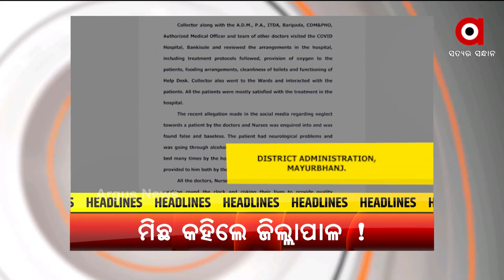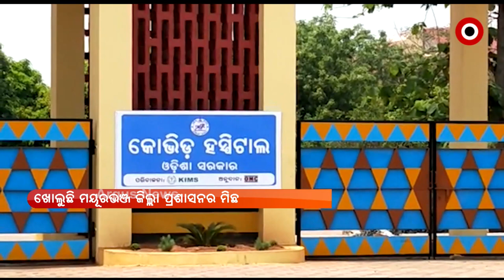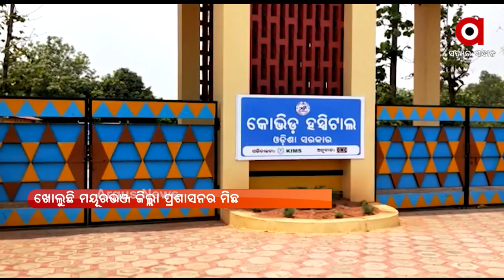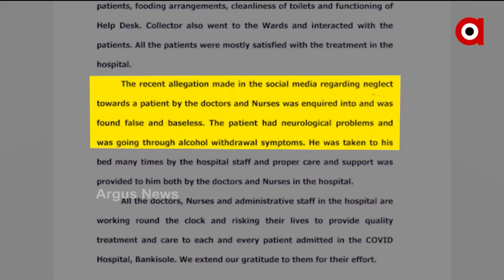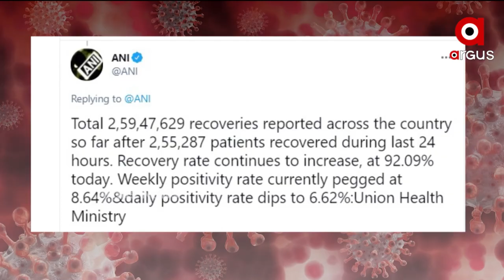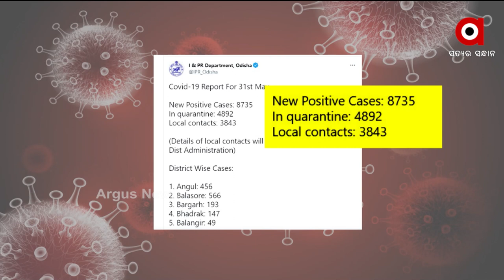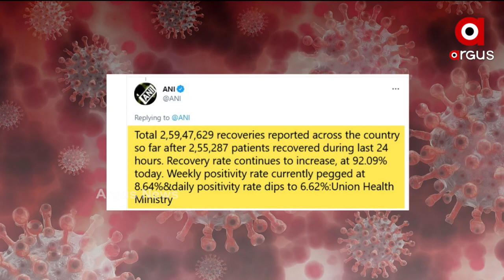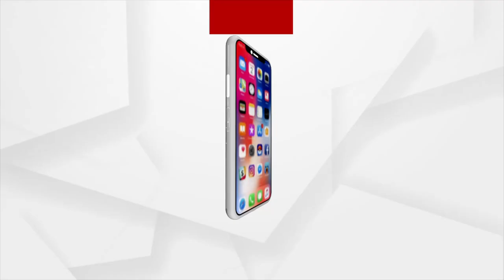ARGUS UPDATE NEWS 11 AM | 01 June 2021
--ରାଜଧାନୀରେ ଏମିତି ଚାଲିଛି ଲକଡାଉନ୍… ଆଗ ପଟୁ ତାଲା, ପଛ ପଟୁ ବେଧଡକ ଚାଲିଛି ବିକ୍ରି…
--ଖୋଲୁଛି ମୟୂରଭଞ୍ଜ ଜିଲ୍ଲା ପ୍ରଶାସନର ମିଛ…
--ରାଜ୍ୟରେ କରୋନା ମୃତ୍ୟୁର ନୂଆ ରେକର୍ଡ…
--ଅନୁଗୁଳ ଜିଲ୍ଲା ଗସ୍ତରେ କେନ୍ଦ୍ରମନ୍ତ୍ରୀ ଧର୍ମେନ୍ଦ୍ର ପ୍ରଧାନ…
--ପରଲୋକରେ ବିଶିଷ୍ଟ ଫୁଟବଲ କୋଚ୍ ନନ୍ଦ ପଟ୍ଟନାୟକ...